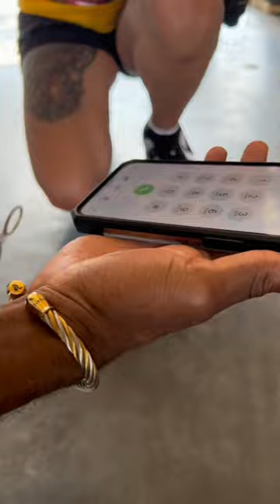Cheaters gonna hate! 🥴🥴🥴 | Comedy Skit | Compilation | Philippines | Tugue Zombie